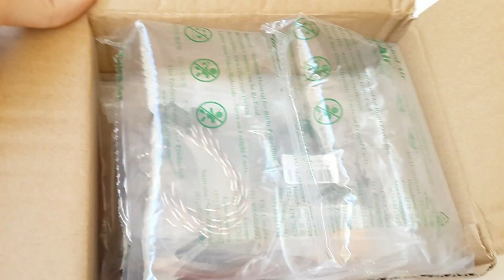AfroFlight Naze32 Acro AbuseMark FunFly Controller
Bu videoda, quadcopterler için tasarlanan en yaygın uçuş kontrolcülerinden biri olan Naze32'ye ait kutu açışını yapıyorum. Hafifliği, açık kaynak kodlu yazılımı ve çeşitli versiyonları ile Naze32, gerek quadcopterler gerek tricopter veya daha fazla pervaneli hava araçları için biçilmiş kaftan.

Video İndeksi:
00:21 Kutu Açışı
01:25 Kablolar
01:41 "Şık" bir kutu
02:30 Yakından bakış
02:55 Boyutlar ve ağırlık